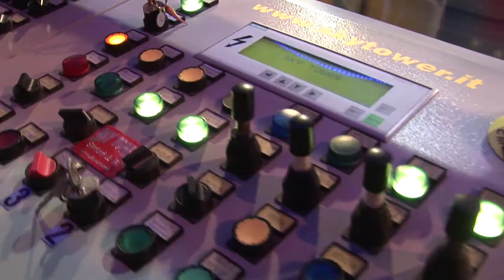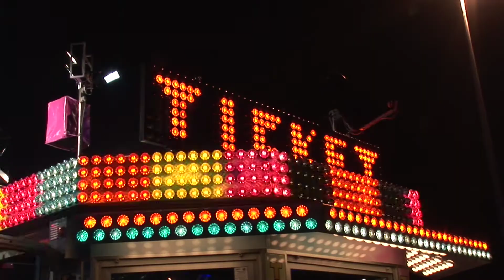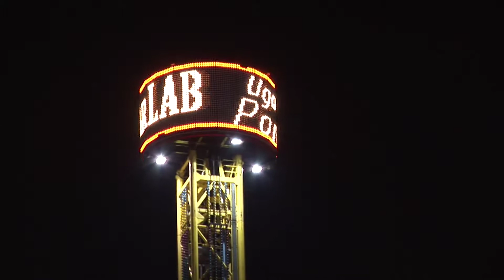KERMIS SKYTOWER SIVIERI ITALY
Torre itinerante unica nel suo genere 55metri di altezza